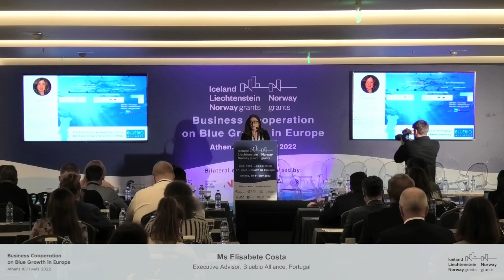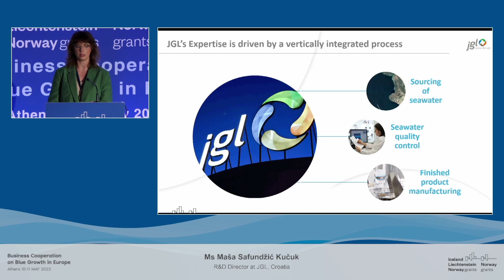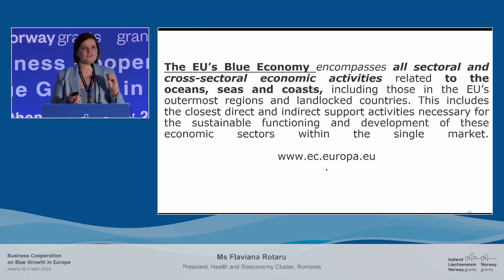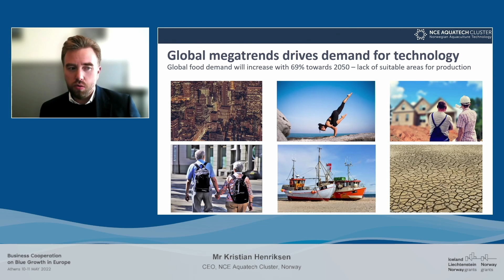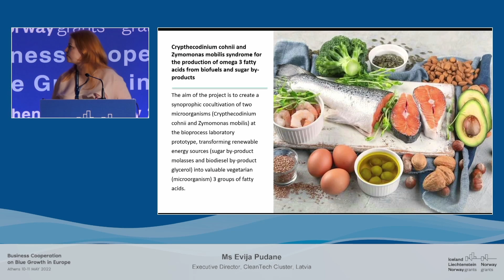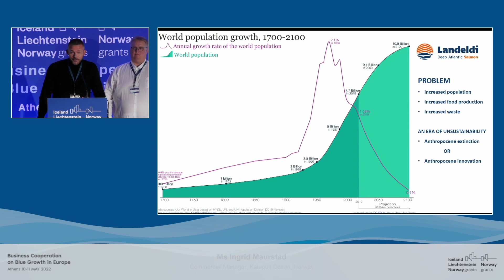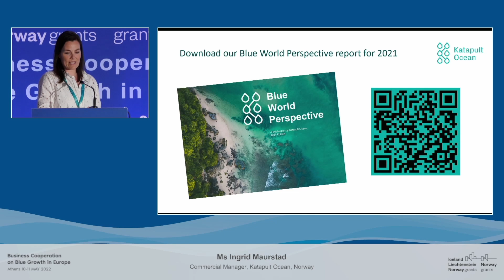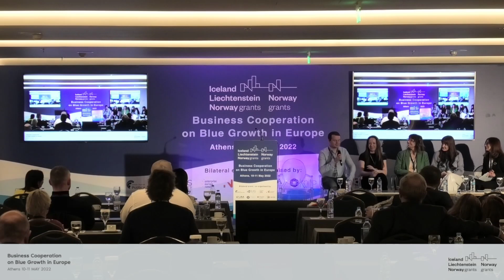Thematic session 2: Blue Bioeconomy and Algae Production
Blue bioeconomy relies on marine and aquatic innovation, and the session presented excellent examples from many of the countries in Europe - Iceland, Portugal, Croatia, Latvia, Greece, Romania and Norway. The business cases proved the value of bringing bio-based products - such as algae, seaweed and microorganisms - to the markets.

Agenda:

14:00 Opening Words by the Moderator
Ms Elisabete Costa, Executive Advisor, Bluebio Alliance, Portugal

14:05 Mission Sea 2030
Ms Laura Očagova, Deputy Director-General, Investment and Development Agency of Latvia (LIAA)

14:20 Bioeconomy and Pharmaceuticals
Ms Maša Safundžić Kučuk, R&D Director at JGL, Croatia

14:35 Clusters in Blue Bioeconomy in Romania

Ms Flaviana Rotaru, President, Health and Bioeconomy Cluster, Romania

14:50 The SuMaFood Project: Sustainability of Marine Biomasses for Enhanced Food Value Chain

Ms Magdalini Krokida, Professor, Chemical Engineering, National Technical University of Athens (NTUA), Greece

15:05 Aquatech in Norway (DIGITAL presentation)

Mr Kristian Henriksen, CEO, NCE Aquatech Cluster, Norway

15:20 Business Case Iceland
Mr Jan Eric Jessen, Head of R&D at Algalif, Iceland

15:30 Break

15:50 Business Case Latvia: Bringing Bio-based Products to the Market

Ms Evija Pudane, Executive Director, CleanTech Cluster, Latvia

16:00 Business Case Norway: Open Ocean Farming – Sustainable Seafood Production Offshore

Mr Paal Hylin, CEO, Noerd, Open Ocean Farming, Norway

16:10 Business Case Iceland

Mr Thorvaldur Arnarsson, Project Manager, Landeldi, Iceland

16:20 The Catapult Ocean

Ms Ingrid Maurstad, Commercial Manager, Katapult Ocean, Norway

16:30 Panel Discussion with the Speakers

16:50 Moderator Sums up the Session